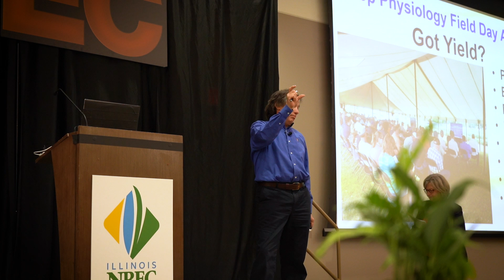Illinois Nutrient Research & Education Counsel presents: Investment Insight LIVE! - Event highlight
INREC works with researchers, policy makers, and farmers to reduce the environmental impact while producing crops with a higher yield. Who knew ag' was so cool. This is a quick snippet from the 2024 event.

Big shout out and thank you to Julie Hewitt for letting us in on the fun..!!